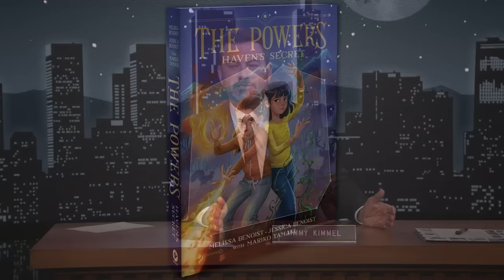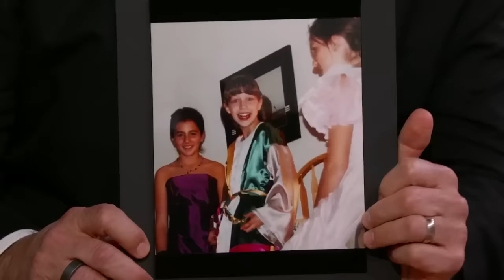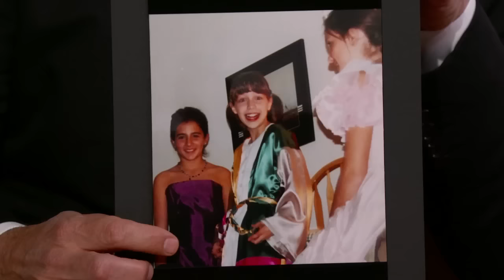Melissa Benoist on End of Supergirl, Loving Donny Osmond & Gift for Her Baby Boy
Melissa talks about the end of “Supergirl” and not missing flying, what she took from set, writing a novel “The Powers: Haven’s Secret” with her sister, dressing up as Donny Osmond from Joseph and the Amazing Technicolor Dreamcoat for her 13th birthday party, Jimmy’s daughter Jane dressing up as Supergirl for Halloween two years in a row, and Jimmy gives her a gift for her 14-month-year-old son.